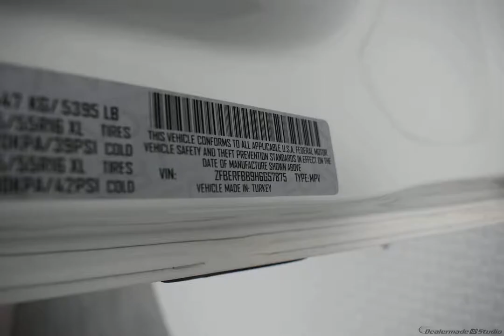2017 Bright White Ram ProMaster City 4D Cargo Van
Used 2017 Bright White Ram ProMaster City 4D Cargo Van Tradesman SLT black